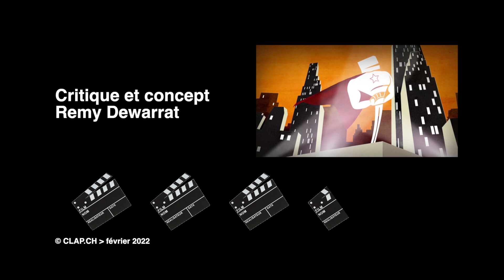Critique vidéo de "Robin des voix" de Frédéris Gonseth et Catherine Azad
En plus de faire le témoignage du parcours exceptionnel de Robin De Haas et des immenses difficultés qu’il a traversées dans son enfance à cause de son handicap, "Robin des voix" de Frédéric Gonseth et Catherine Azad met en avant sa volonté de vouloir comprendre et acquérir tout ce qui fait le mystère de la voix humaine.